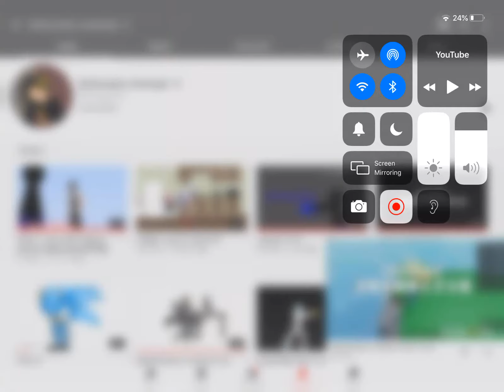OH MY gosh MY FRIEND IS AT 523 SUBS 😱 a gift for haydon